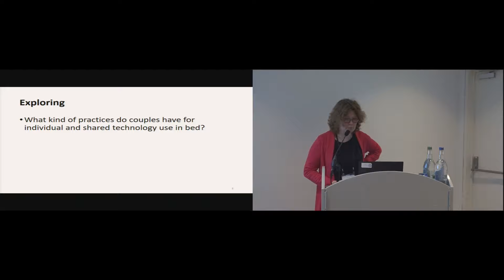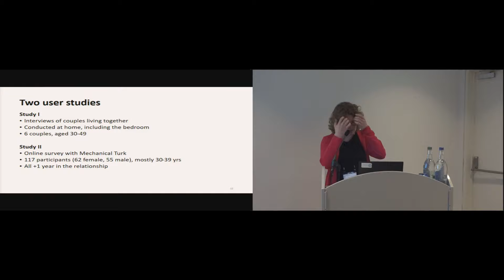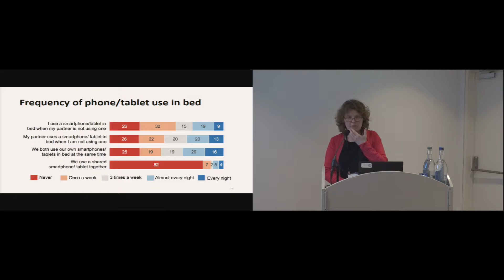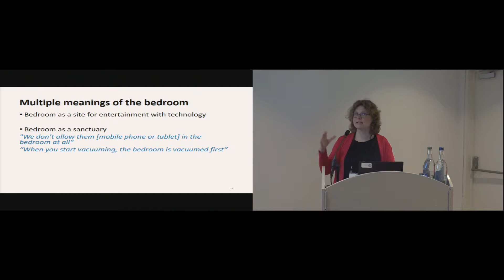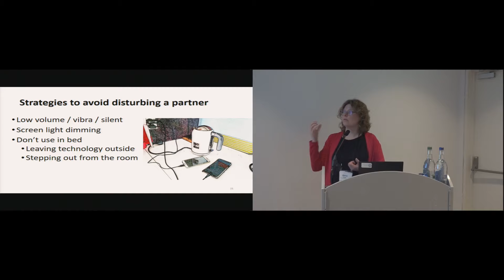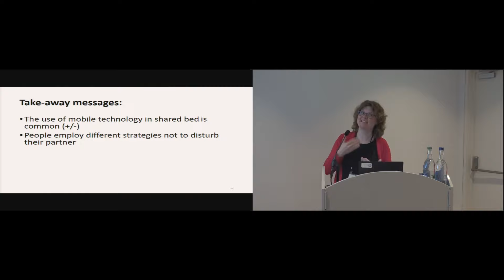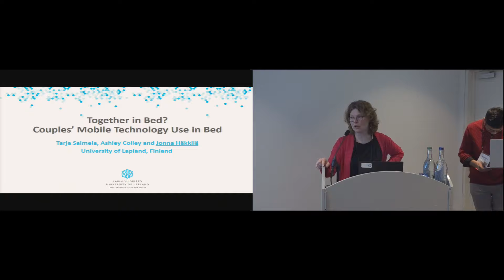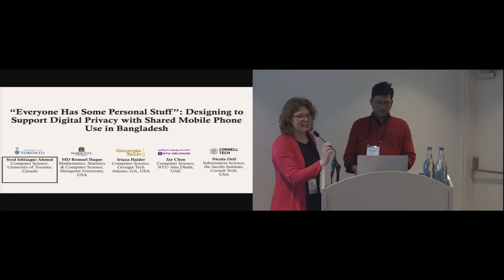Together in Bed? Couples' Mobile Technology Use in Bed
Tarja Salmela, Ashley Colley, Jonna Häkkilä

Session: Mobile Technology Use

Abstract
In this paper, we investigate the use of mobile technology in an underexplored context, the bed that couples share. Despite large amounts of research on the impact of pre-bedtime technology use on our sleep and mental state, scant research in the HCI field focuses on the physical bed as a negotiated site of technology use by couples. This paper explores (a) the meaning of the bed accessed by mobile technology and (b) the strategies of both individual and shared technology use in bed, in the context of couple's relationships. We investigate the effects of mobile technology to couples' bed-sharing practices through in-depth interviews (n = 12) and an online survey (n = 117). We report on creative and negotiated bodily practices of mobile technology use by couples in bed, and the perceived effects on couples' verbal and physical interaction and the intimacy of the bed.